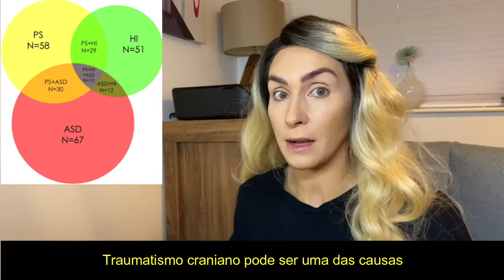Diogo Alves - O primeiro assassino em séries de Portugal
Olá pessoal,

Sabiam que temos a cabeça do primeiro assassino de serie numa Universidade em Lisboa!?

Esta semana é um video curto, aonde conto a história do nosso primeiro assassino em séries de Portugal. E como ele em pequeno fraturou a cabeça, como muitos assassinos.

Maquilhagem:
Primer: MAC Strobe Cream Hydratant Lumineux
Base: MAC NC40 misturei com Catrice HD Liquid 030 Sand Beige
Primer olhos: Revlon Base de olhos
Olhos: Urban Decay Naked Basics – cor W.O.S, Naked 2, Fait e Venus
Pestanas: Essense Lash princess – médium - rimel preto
Pestanas falsas: Magnetic Kit
Corretivo de rosto: Tarte shape – 27 H
Contorno de maquilhagem- Urban Decay – Bronzed
Contorno de maquilhagem – MAC – Cheese Rose
Rosto finale: BareMinerals – Mineral Veil
Iluminador de rosto – MAC – Mineral finish
lábios – Rimmel – Exaggerate lápis - 064
lábios – Essence Matte - 02

Obrigada!
Xx E por favor: Subscrever, gostar da página comentar e adorar X Mwah X